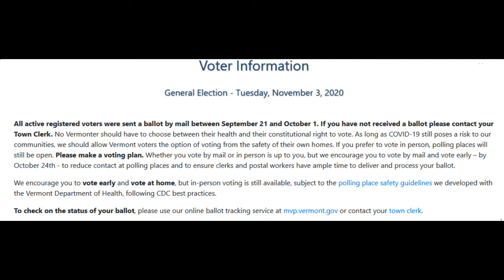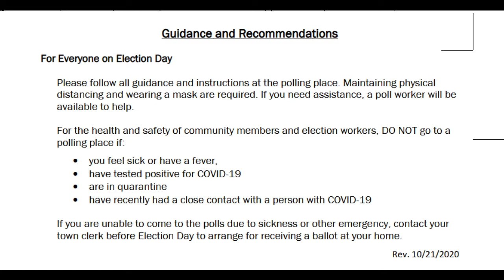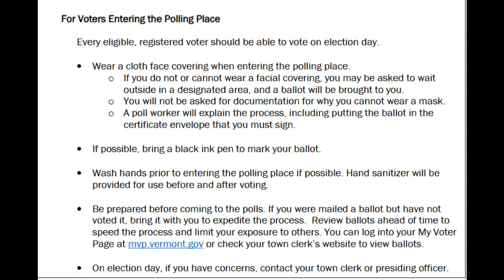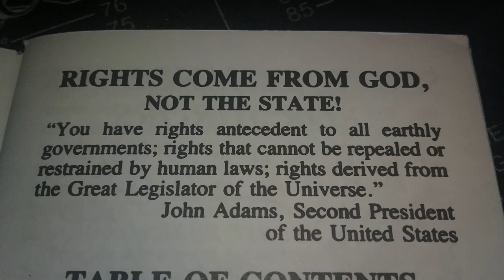VOTE to Save America